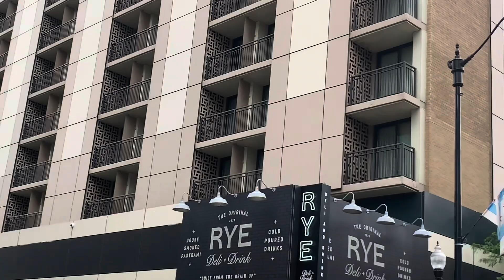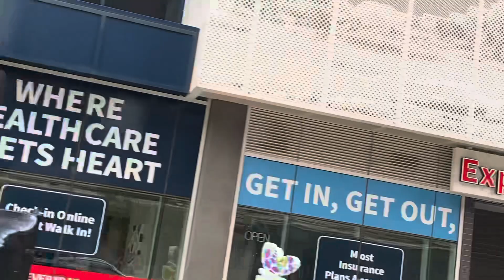🇺🇸 Chicago's Chinatown सिकागोकी चायनाटाउन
Chicago's Chinatown is a vibrant and historic neighborhood located on the south side of Chicago, Illinois. It's known for its rich cultural heritage, featuring a variety of Chinese restaurants, shops, and cultural attractions. The area is a hub for Chinese-American communities, offering delicious cuisine, traditional architecture, and  its unique heritage